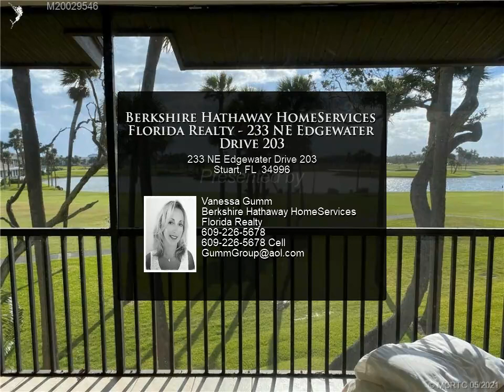Berkshire Hathaway HomeServices Florida Realty - 233 NE Edgewater Drive 203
233 NE Edgewater Drive 203

Cool breezes from the amazing screen patio overlooking the lake and golf course. Enjoy your coffee and watch the sunrise show it's splendor. 2 Bedroom 2 Bath unit with split layout. Master on the 1st floor with tile bath and shower combo, Guest suite in the loft with full bath. The kitchen is open to the living area boasting gorgeous granite, copper backsplash and has full bar seating for 4 people. The living area has vaulted ceilings, wet bar and additional dining area. Available for $2200 for 6 months or more off season. $5000/month on season.

Vanessa Gumm
Berkshire Hathaway HomeServices Florida Realty